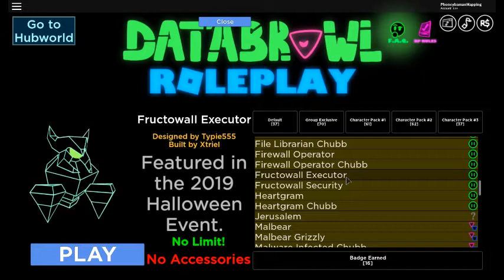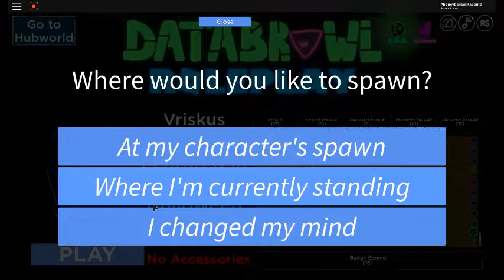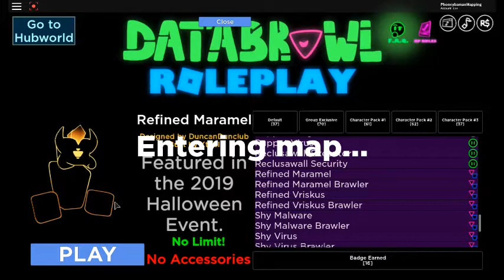Databrawl Roleplay: All 2019 Halloween Event Playable Team Characters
The Databrawl 2019 Halloween Event team characters you can play as.